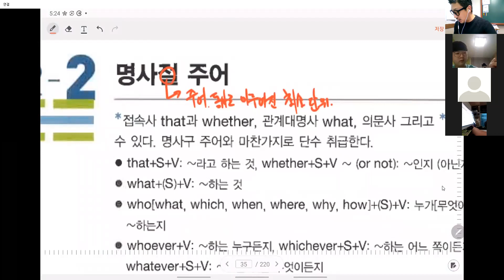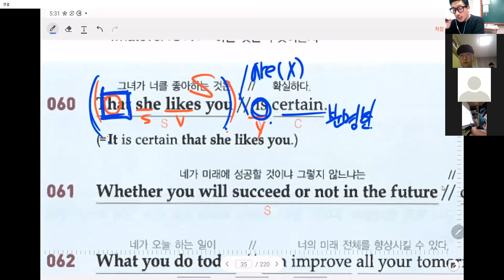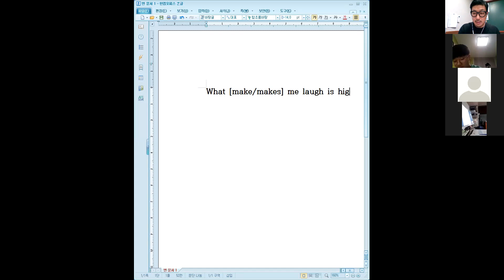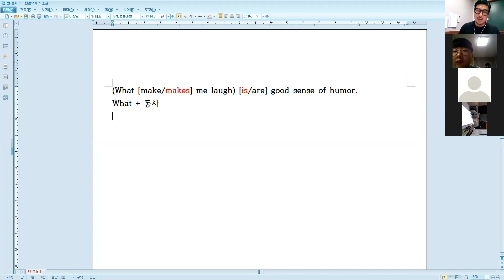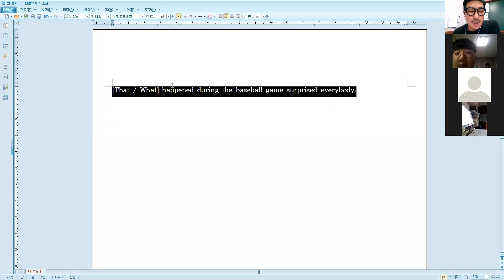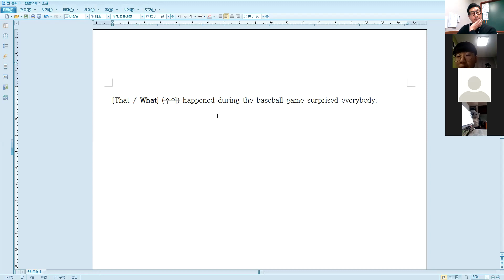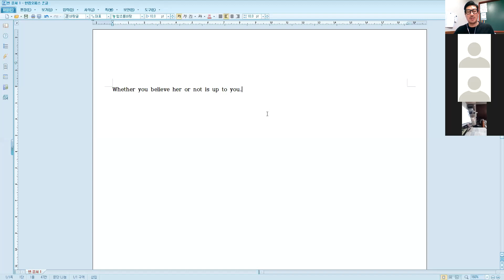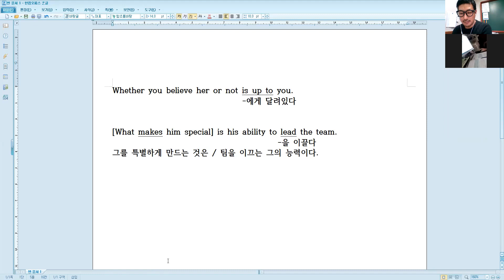[창영영어] 20201223_수_중1_김주영_천일문_35페이지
20201223_수_중1_김주영_천일문_35페이지